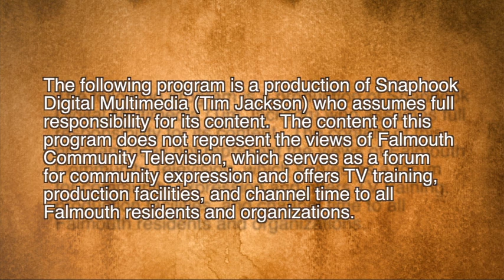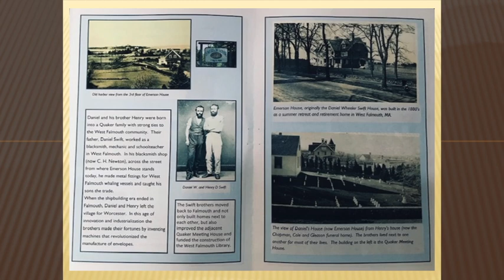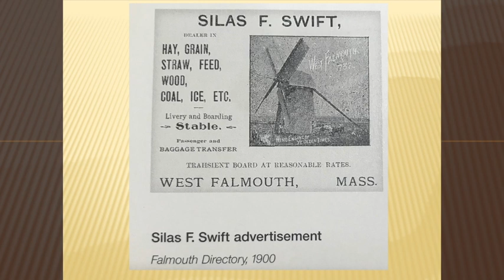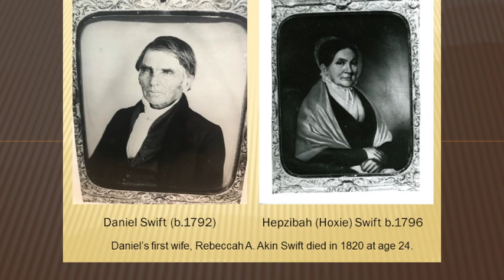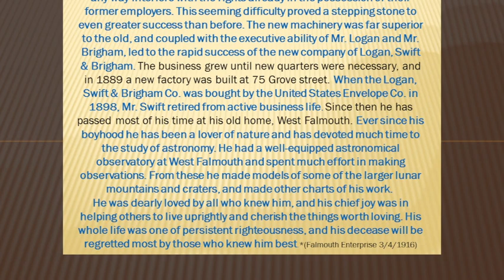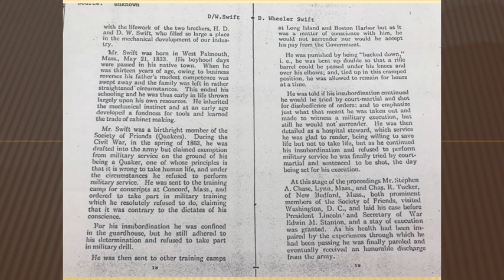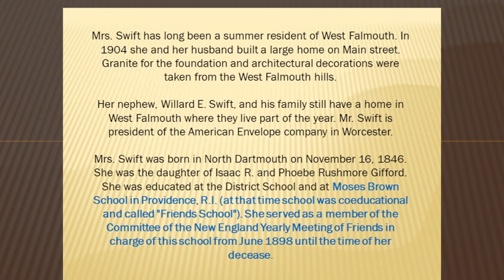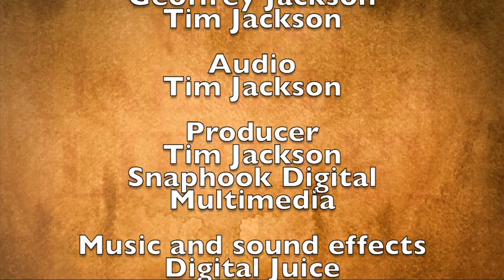West Falmouth History & Heritage #008: Founding Families; Swift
The Swifts